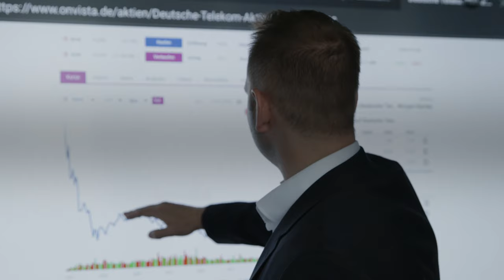We are more united than ever: Welcome to HHL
Never before have we been faced with a year that pushed us to grow beyond what we thought possible. We accepted the challenge. You too?

Discover the HHL spirit. We are looking forward to accompanying you on your educational journey.